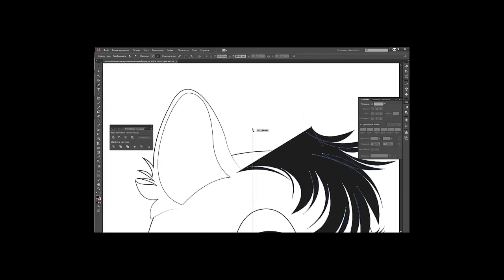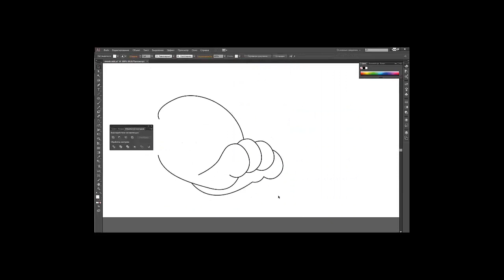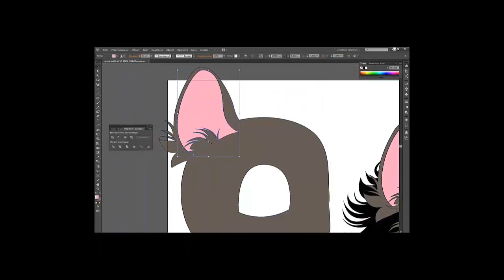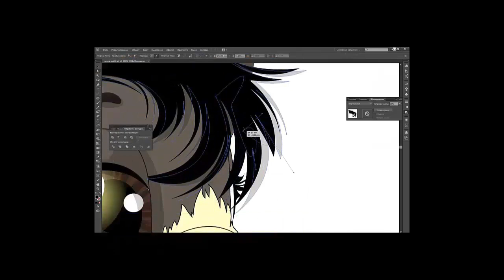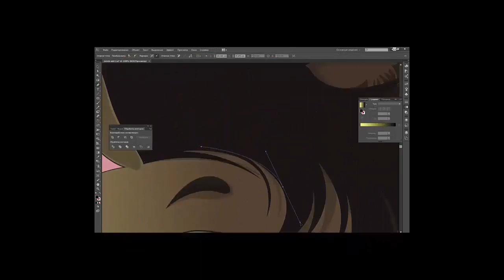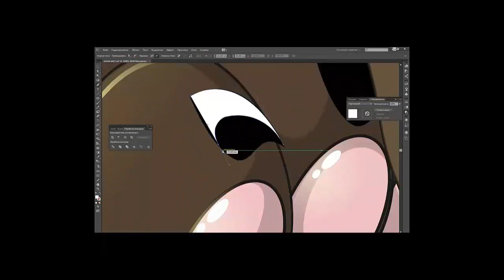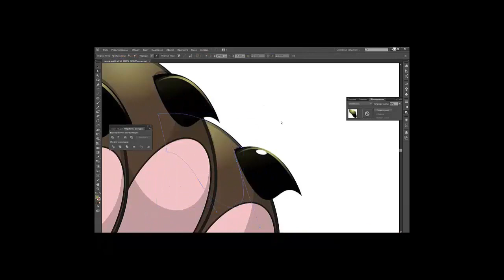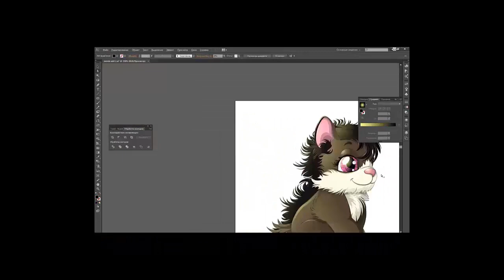adobe illustrator fast painting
8X speed, video painting beautiful animal in the program adobe illustrator